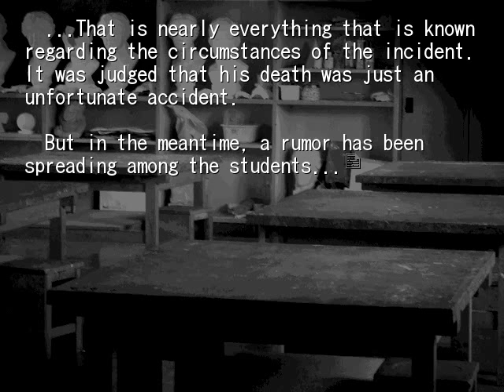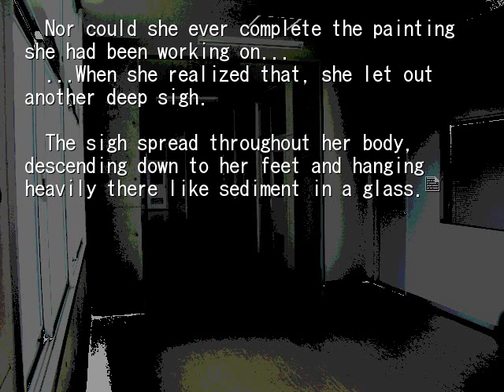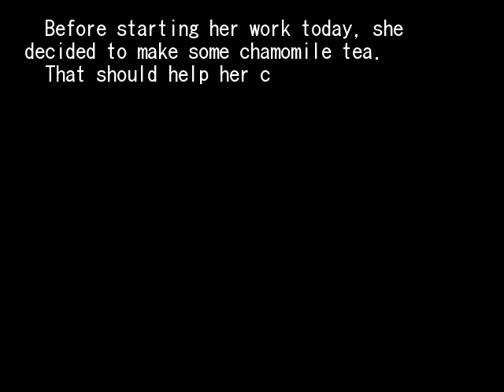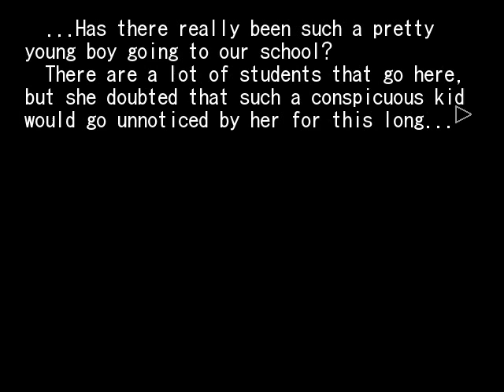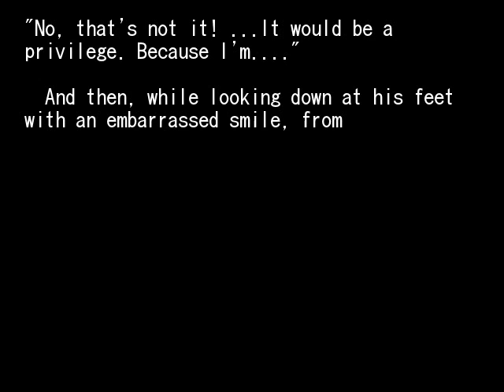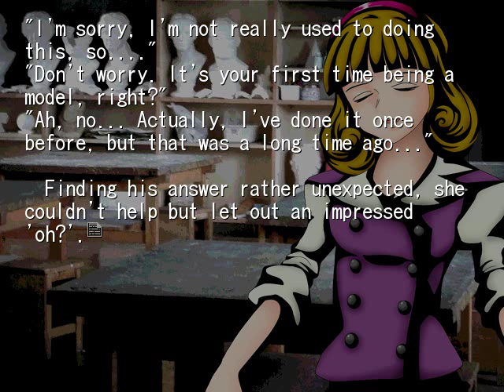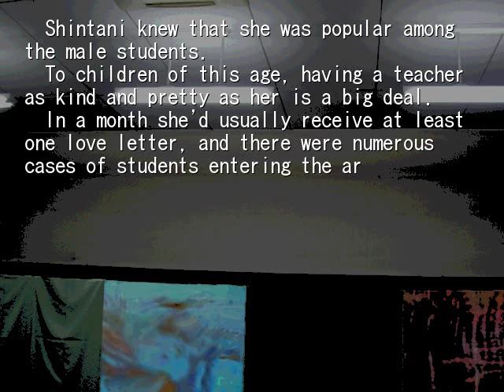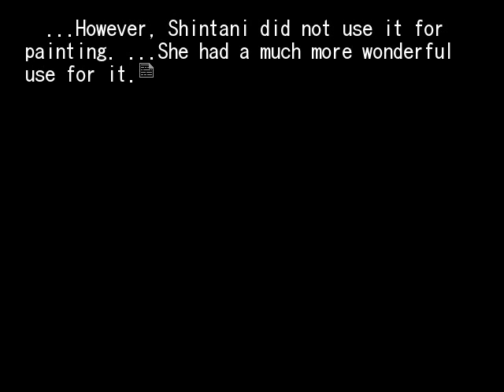HIGANBANA 2ND CHAPTER 4 THE BOYS'PORTRAIT PT2